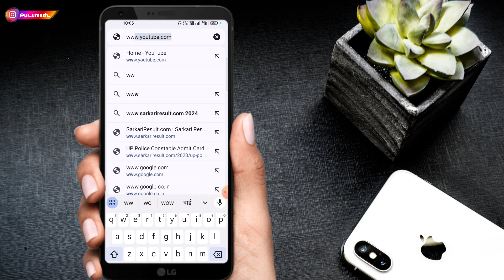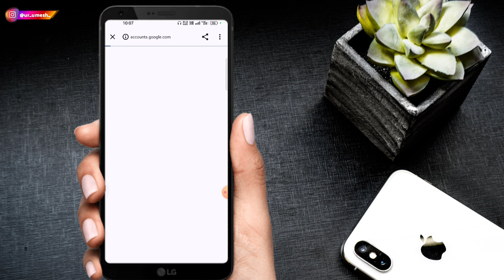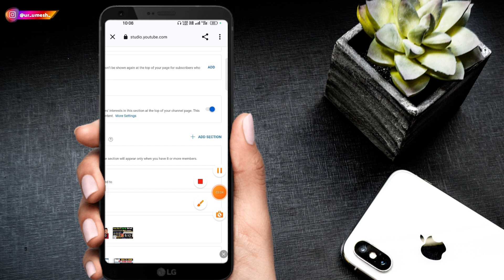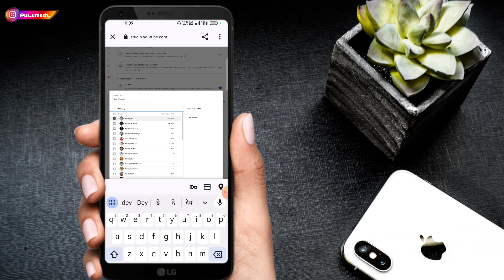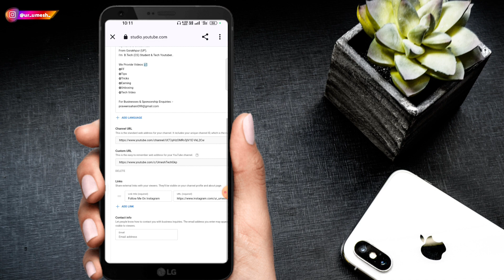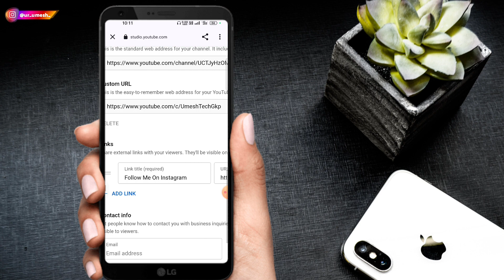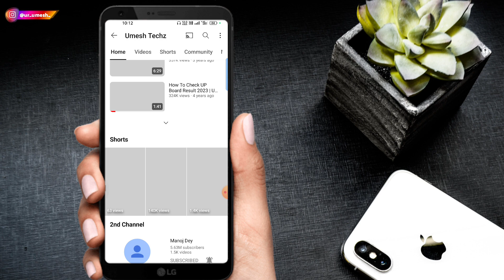YouTube Channel CUSTOMIZATION 2024 | Youtube Channel Customize Kaise Kare in Mobile?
YouTube Channel CUSTOMIZATION 2024 |
Youtube Channel Customize Kaise Kare in Mobile?